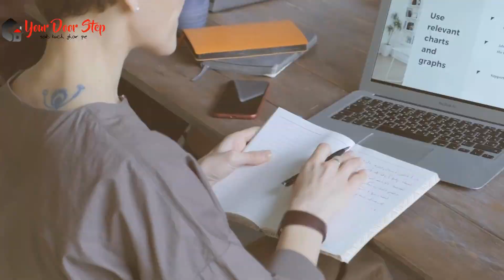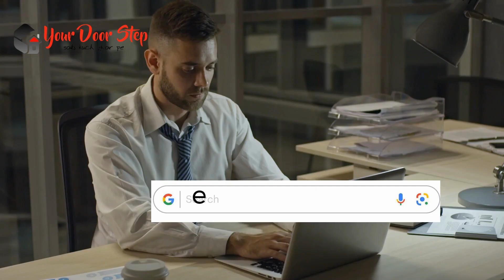श्रीमाधोपुर में नाम बदलने की प्रक्रिया | Name Change Procedure in Srimadhopur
श्रीमाधोपुर में नाम बदलने की प्रक्रिया  Call and whats us on 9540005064 or 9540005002

श्रीमाधोपुर में  और हमारी कंट्री में नाम एक व्यक्ति की पहचान का महत्वपूर्ण हिस्सा होता है, और कभी-कभी हमें अपने नाम को बदलने की आवश्यकता हो सकती है। इस वीडियो में, हम आपको श्रीमाधोपुर में नाम बदलने की पूरी प्रक्रिया के बारे में विस्तार से बताएंगे।

श्रीमाधोपुर में इसके बाद, आपको आवश्यक दस्तावेज तैयार करने होंगे, जैसे कि पहचान प्रमाण पत्र, जन्म प्रमाण पत्र, पासपोर्ट, और अन्य आवश्यक दस्तावेज।

श्रीमाधोपुर मेंनामबदलना श्रीमाधोपुर मेंनामपरिवर्तन श्रीमाधोपुर मेंनामबदलनेकीप्रक्रिया श्रीमाधोपुर मेंनामपरिवर्तनप्रमाणपत्र We are first Indian company who is giving Free Websites and our mission "Digital & Developed India". AT MyFreewebsite We Offer You Free Domain + Free Unlimited Hosting +Free Unlimited Email Ids +Free 500 Bulk SMS + Free APP for your website + Free GST NO.